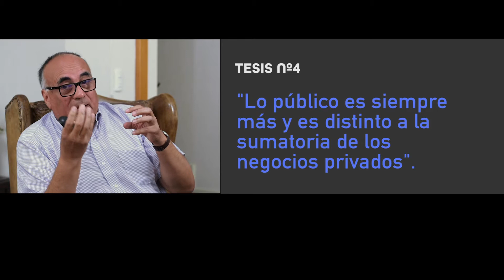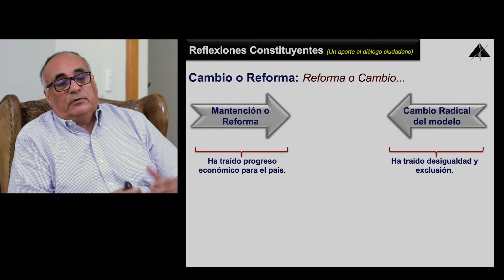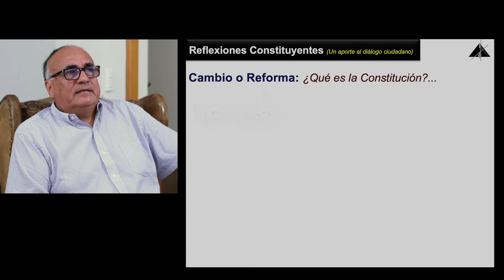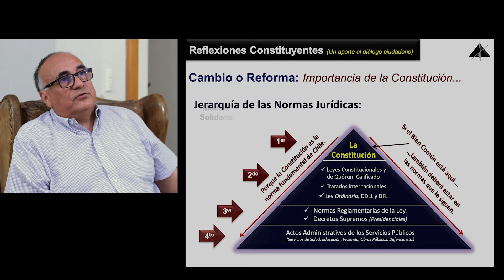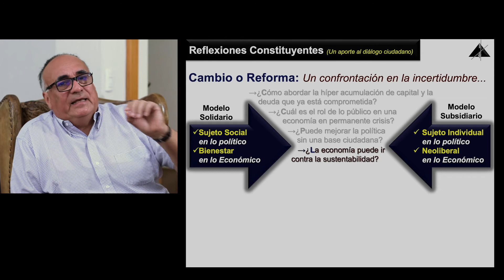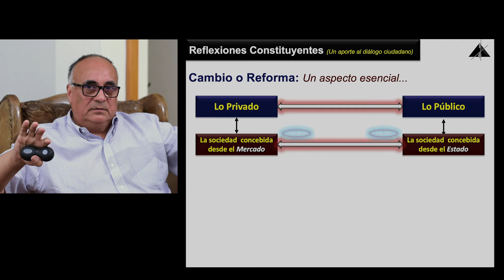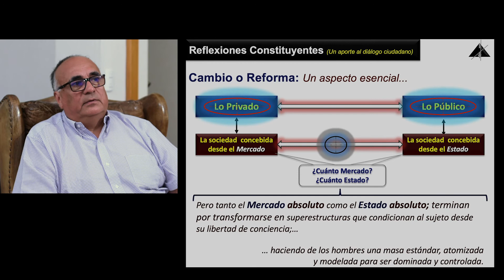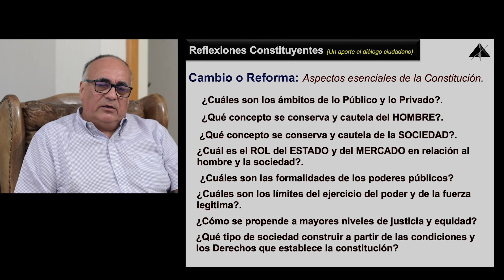Reflexiones Constituyentes, por Galo López (8/10): "Cambio o reforma constitucional".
¿Cambio o reforma constitucional?... qué sentido tiene, por qué vivir este proceso y cuál es su impacto.  Los invitamos a ver este 8vo capítulo de Reflexiones Constituyentes.
Cualquier comentario, por este mismo medio.

Una idea del Prof. Galo López, académico de la Universidad de Valparaíso.
Realizador audiovisual:  Prof. Rodrigo Fuentes Cortés.
Comentarios por este mismo medio.